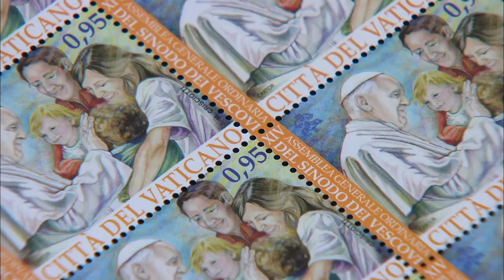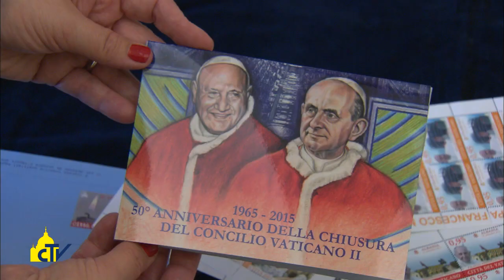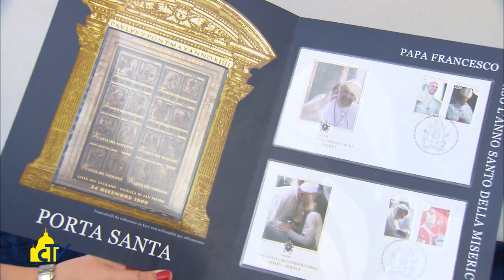Vatican Magazine "Francobolli di un Pontificato" 18-09-2015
Le ultime emissioni dell’Ufficio Filatelico e Numismatico vaticano, dai 50 anni dalla fine del Concilio Vaticano II  e dall’istituzione del Sinodo, ai 70 dalla liberazione di Auschwitz. E si preparano i francobolli che accompagneranno tutto il Giubileo della Misericordia.